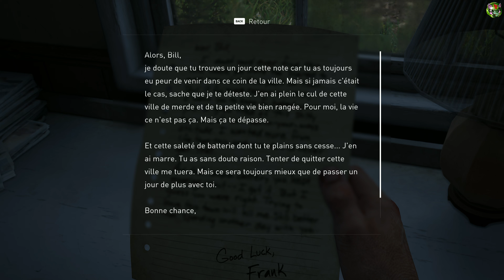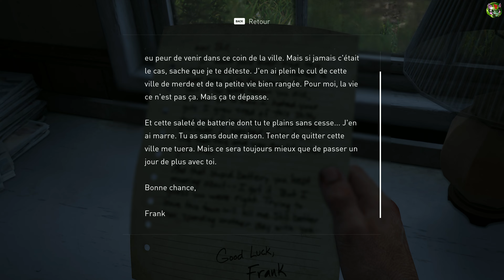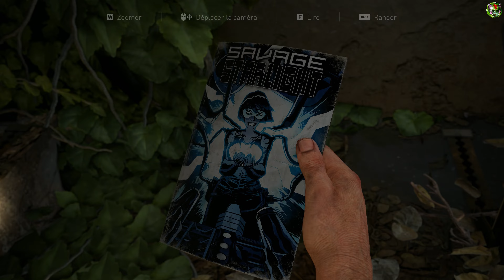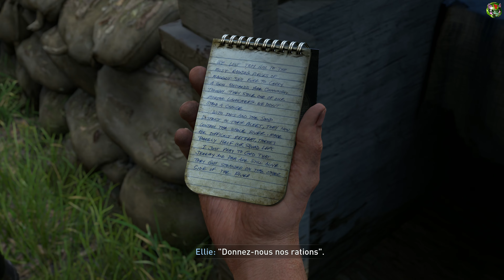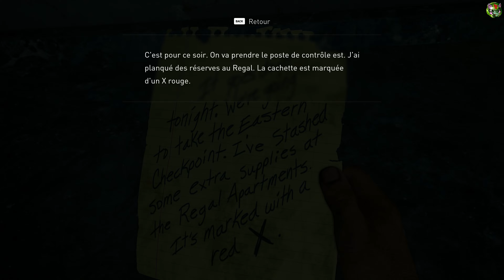THE LAST OF US PART 1 REMAKE #6 PC | ON SE TIRE !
GAMEPLAY LET'S PLAY THE LAST OF US PART 1 REMAKE
Et on se fait ambush par des ordures !

► CARTE PSN MOINS CHER (pub)

Ouiiiiiiiiiiiiiiiiiiiiiiiiiii Attitude !